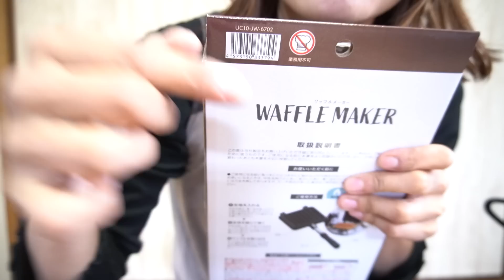【１００均】ダイソーのワッフルメーカー色んな理由で買いやろ！アレで作るワッフルで1人おうち時間！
バリバリ楽しい！お家キャンプ！冬キャンプの撤収早めの朝ごはんにも冬キャンプのおつまみ作りにもめっちゃ良さげ！この値段なら買うわ〜！こっち系の商品ダイソーさんに頑張って欲しい！たい焼き機出たら買うで〜！
セリアもキャンドゥもダイソーもキャンプ道具屋さんやんもう！
こんにちは！